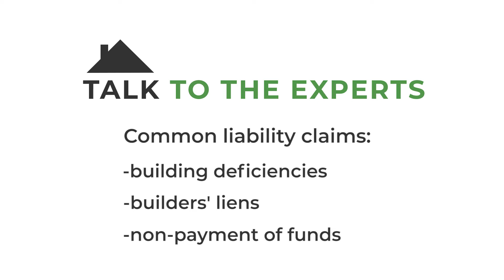Role of a Prime Contractor - Liability